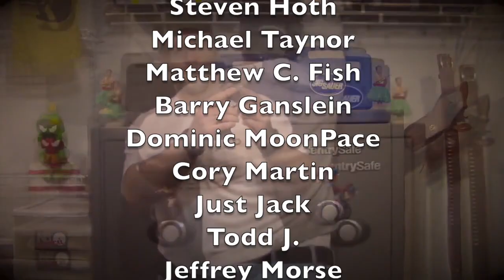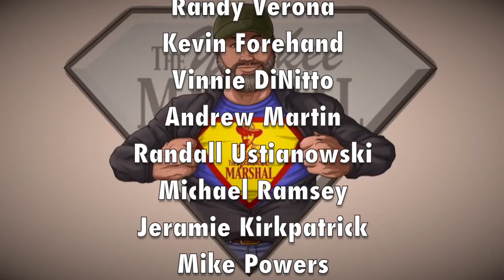T-Shirts, Patches & Gun Giveaway (Thanks to the Loud, Opinionated A-Holes)